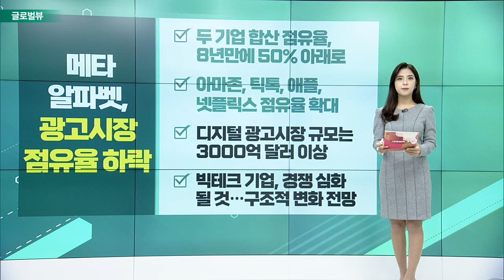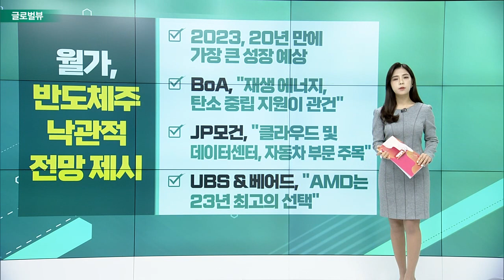트위터, 사무실 임대료 미납 피소 / 테슬라, 베어드의 ‘2023 최선호주’ / 메타 알파벳, 광고시장 점유율 하락_글로벌 VIEW (20230103)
트위터, 사무실 임대료 미납 피소
- 샌프란시스코 본사, 13만6천 달러 미납
- 대규모 감원 및 구조조정 진행 중: 시애틀 사무실은 이미 폐쇄
- 테슬라, 신규 채용 및 추가 감원 예정

테슬라, 베어드의 ‘2023 최선호주’
- 베어드, “테슬라 수요 둔화는 근본적 문제 아냐”: 트위터 인수, 상하이 공장 중단은 외부 요소
- “IRA 및 전기차 수요 증가로 수혜 볼 것”
- 목표주가 252달러 제시

메타 알파벳, 광고시장 점유율 하락
- 두 기업 합산 점유율, 8년만에 50% 아래로
- 아마존, 틱톡, 애플, 넷플릭스 점유율 확대
- 디지털 광고시장 규모는 3000억 달러 이상
- 빅테크 기업, 경쟁 심화 될 것… 구조적 변화 전망

월가, 반도체주 낙관적 전망 제시
- 2023, 20년 만에 가장 큰 성장 예상
- BoA, “재생에너지, 탄소중립 지원이 관건”
- JP모건, “클라우드 및 데이터 센터, 자동차 부문 주목”
- UBS & 베어드, “AMD는 23년 최고의 선택”